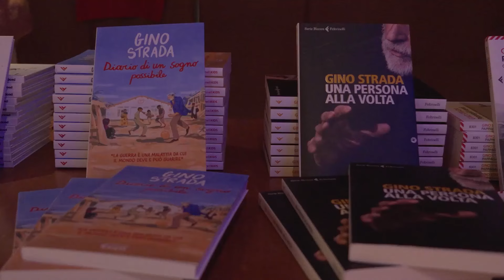Elio Germano per Emergency: «La guerra non è inevitabile è soltanto una pessima abitudine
L'attore romano ha aperto all'Auditorium Parco della Musica il tour dello spettacolo «La guerra com'è» tratto dal libro di Gino Strada

Manuela Pelati / Corriere Tv / CorriereTv

Elio Germano è protagonista dello spettacolo «La guerra com'è» dedicato all'anniversario dei 30 anni di Emergency. Accompagnato dalla musica di Teho Teardo, l’attore ha dato voce al libro di Gino Strada «Una persona alla volta» in cui il fondatore della Ong racconta l’impegno contro la guerra. «Gli impegni internazionali, gli equilibri geopolitici, la deterrenza... persino i posti di lavoro vengono evocati da decenni per dire che no, non è possibile togliere soldi alla guerra – scrive Gino Strada – E invece un modo diverso di vivere su questo pianeta è possibile. È possibile vivere in una società che rispetta alcuni principi, indiscutibili e non negoziabili: i diritti umani. Non è una questione di risorse che mancano, ma di scelte che non si fanno. È arrivato il momento di decidere che priorità ci diamo come società: la vita delle persone o la guerra? Salute, istruzione gratuita, un lavoro dignitoso e protezione o fame e sofferenza per molti? Non è troppo tardi per andare in una direzione più giusta».